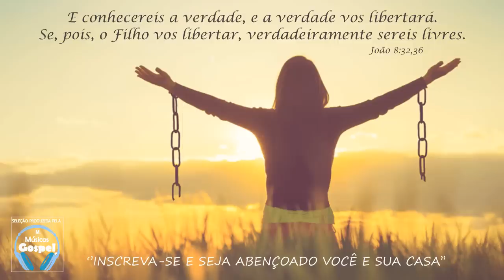Louvores e Adoração 2020 - As Melhores Músicas Gospel Mais Tocadas 2020 - Hinos louvores 2020